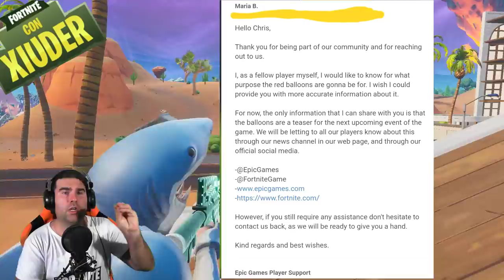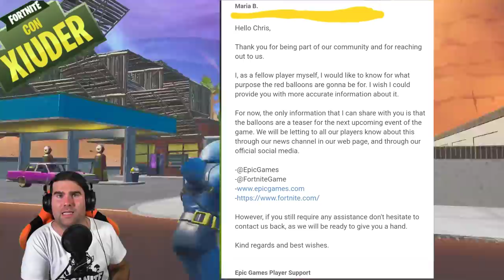EPIC GAMES CONFERMA NUOVO EVENTO IN GAME! + IL CUBO SI STA ROMPENDO! (STAGIONE 10 FORNTITE)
I PALLONCINI spariti dal gioco SONO SOLO L'INIZIO del NUOVO EVENTO CONFERMATO UFFICIALMENTE da EPIC GAMES! VEDIAMOLO ASSIEME! Il CUBO si STA ROMPENDO! (DI NUOVO!)

BENVENUTO!

➜ Motherboard: MSI Z97M GAMING
➜ GPU: NVIDIA GeForce GTX 970
➜ Cuffie: TRUST GXT 393 MAGNA
➜ Mouse: TRUST GXT 188 LABAN
➜ Tappetino: OMEN Mouse PAD 300
➜ Tastiera: TRUST GXT 890 CADA
➜ Microfono: TRUST GXT 252+ EMITA PLUS
➜ Sedia: AROZZI Torretta Orange
➜ Desk: AROZZI Arena-Green
➜ Webcam: Microsoft Lifecam Studio
➜ Handcam: Microsoft Lifecam HD-3000
➜ Monitor(2x): MSI OptixG24C LED Gaming Monitor 24''

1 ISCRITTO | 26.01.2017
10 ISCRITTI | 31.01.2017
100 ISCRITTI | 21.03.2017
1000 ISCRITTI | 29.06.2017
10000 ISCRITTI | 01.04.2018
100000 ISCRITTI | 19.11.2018